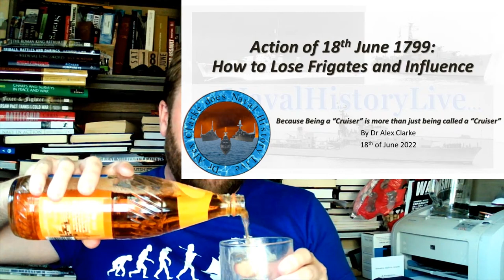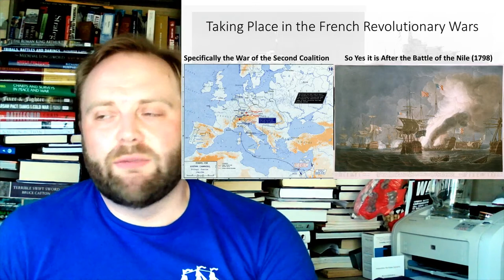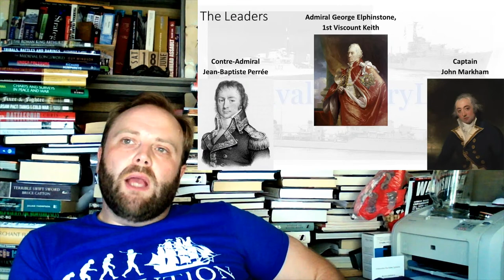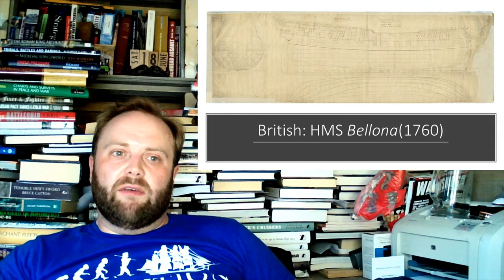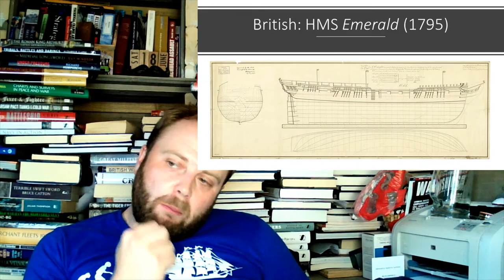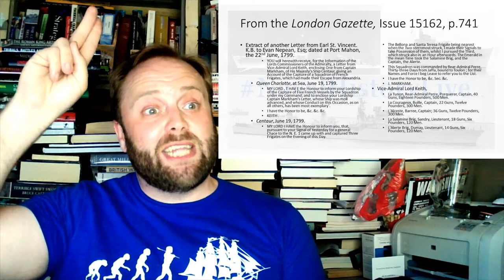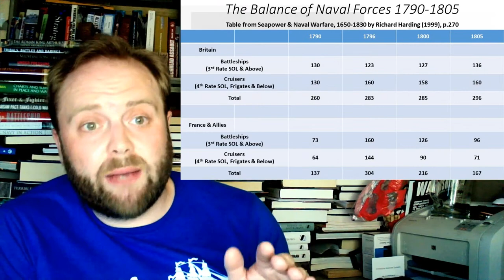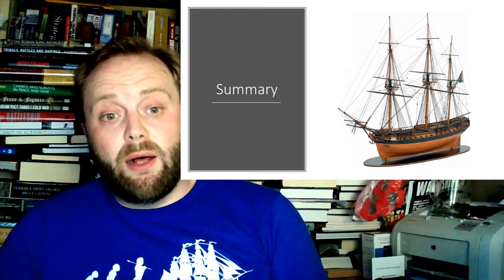Action of the 18th June 1799: How to Lose Frigates and Influence (Live)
00:00 Action of the 18th June 1799
20:00 Part 2
40:00 Part 3
01:00:00 Part 4
01:20:00 Part 5
01:40:00 Part 6
02:00:00 Part 7
02:20:00 End